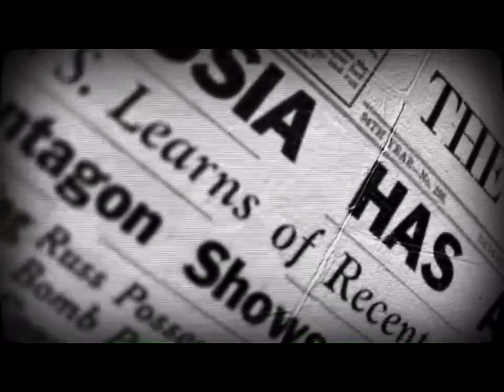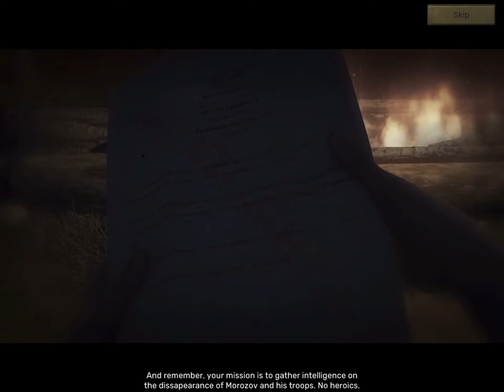ATOM RPG: iOS / Android Gameplay Part 1 (by AtomTeam)